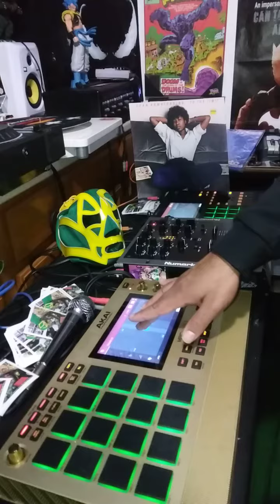Doctor Igor - Hybrid Part 2